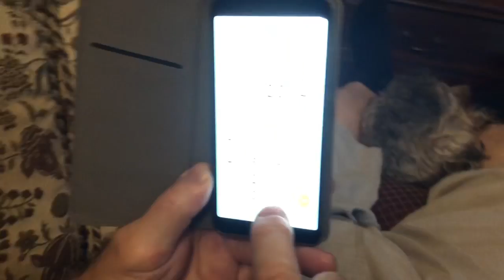387.Эстония. Надо жить..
Как нас запугали.Шок от цены на газ. Дефицит учителей. Дома холодина.